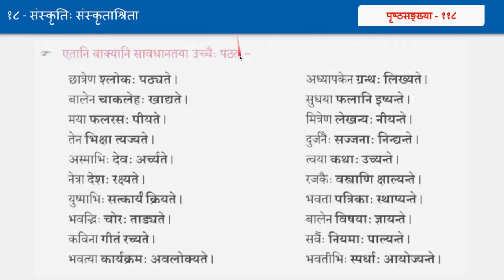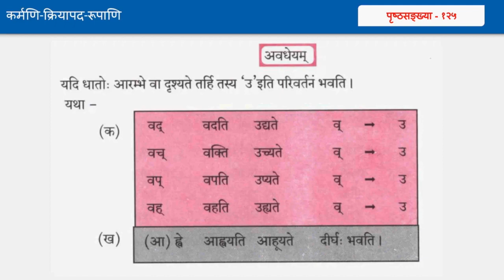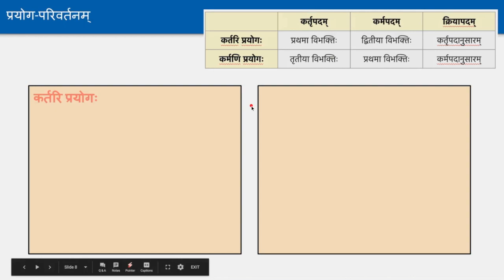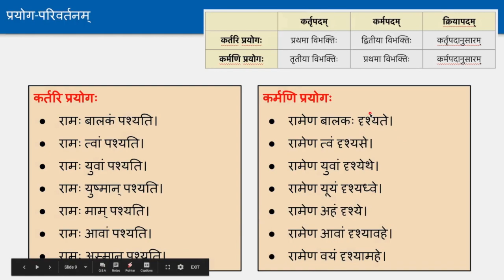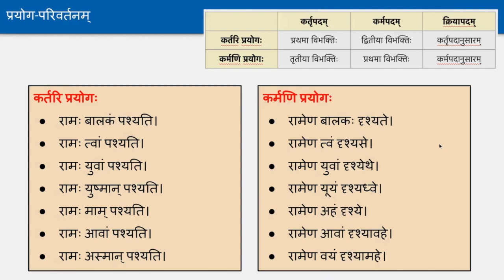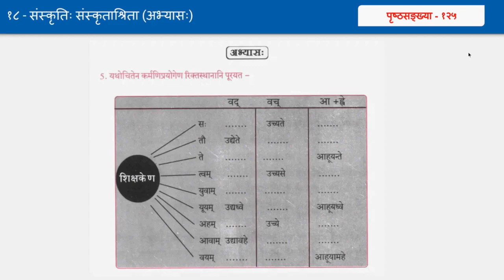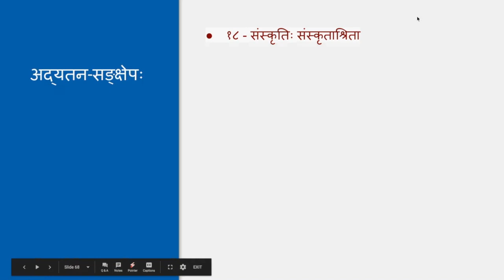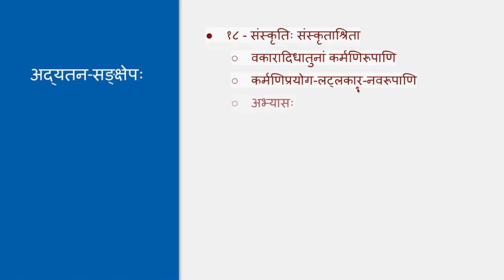Gita Sopanam 2 by Ashok - Day 31 - कर्मणि प्रयोगः (अभ्यासः) (Part B)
Complete Course details and materials can be found at below URL

This video contents:
१८ - संस्कृतिः संस्कृताश्रिता
वकारादिधातुनां कर्मणिरूपाणि
कर्मणिप्रयोग-लट्लकार-नवरूपाणि
अभ्यासः

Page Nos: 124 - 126